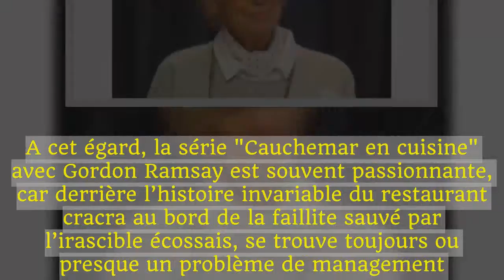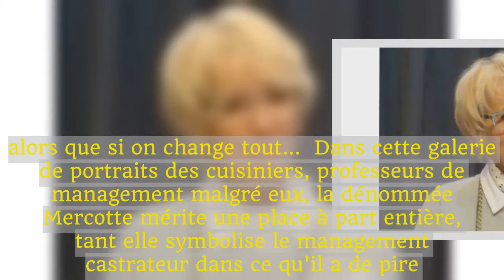[Chronique RH] Le pire manager de l’année ? Mercotte, la "gentille" grand-mère du Meilleur Pâtissier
Il faut regarder les émissions de cuisine proposées à la télévision.Non pas parce qu’il y a un intérêt à suivre ces programmes hyper formatés où le suspense consiste à savoir si Laurence réussira à rattraper ses blancs en neige ou Antoine à réaliser une pâte brisée qui n’attache pas, mais parce qu’elles contiennent en filigrane souvent de formidables leçons de management.A cet égard, la série "Cauchemar en cuisine" avec Gordon Ramsay est souvent passionnante, car derrière l’histoire invariable du restaurant cracra au bord de la faillite sauvé par l’irascible écossais, se trouve toujours ou presque un problème de management.Ecoute déplorable, manager qui craint de donner des ordres, travail organisé de façon chaotique et illustrations à l’infini de la peur du changement.Le restaurant peut être au bord du gouffre financier, l’inspection de Gordon Ramsay révéler les pires dysfonctionnements sanitaires, rien n’y fait, attaché au vieux proverbe "un tien vaut mieux que deux tu l’auras", le gérant préfèrerait n’importe quoi à l’idée de changer.C’est que vous comprenez, ça marche pas bien, mais on sait pourquoi.alors que si on change tout…  Dans cette galerie de portraits des cuisiniers, professeurs de management malgré eux, la dénommée Mercotte mérite une place à part entière, tant elle symbolise le management castrateur dans ce qu’il a de pire.Un tiers mamie gâteau, deux tiers institutrice sévère, elle s’est fait dans l’émission de M6 "Le Meilleur Pâtissier" la spécialité de la redresseuse de torts condamnant toute initiative.Bien sûr c’est un jeu, et il ne serait pas étonnant qu’on fasse jouer un rôle à cette dame.Qu’importe, la télévision est le royaume de l’image, tenons-nous en à ce qu’elles montrent.Dans un épisode récent (LA finale), Mercotte impose une épreuve technique, soit la réalisation d’un dessert d’autrefois, à partir d’une recette plus ou moins complète.Et la pimpante septuagénaire vient en fin d’épreuves redresser les torts.Gare à celui qui n’a pas fait le dessert comme elle l’attendait.Cela donne des scènes d’anthologie ou presque où une fraise mal coupée peut changer le destin du candidat (on tremble devant la dureté d’un tel événement).Dans l’épisode en question , il fallait réaliser un gâteau du siècle dernier : le papillon.Pour une fois, pas de recette mais une sorte de schéma technique que les candidats devaient reproduire.Schéma très mal fait, aucune explication.Bizarrement, dans cette séquence, c’est le candidat qui a réalisé le dessert ressemblant le plus au schéma, mais paradoxalement le moins à ce qu’il y avait de la tête de la dénommée Mercotte, qui fut sanctionné : il n’avait pas fait ce qu’on attendait de lui.La scène commence au bout de 50 minutes et dure jusqu'à 1h10minutes (pour ceux qui auront le courage de regarder le tunnel de publicité) en CLIQUANT ICI  On n’épiloguera pas sur le dessert, mais on demandera aux lecteurs combien de fois son chef, ou N+1 comme on disait en 2016 pour faire moderne, lui a demandé quelque